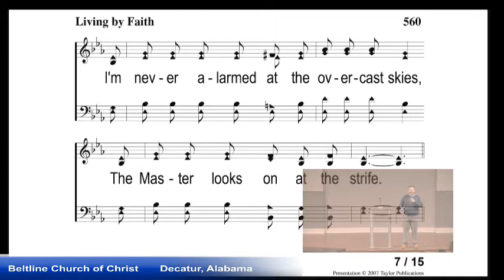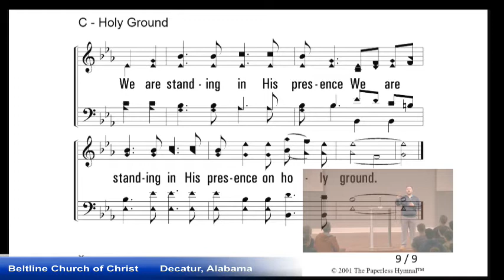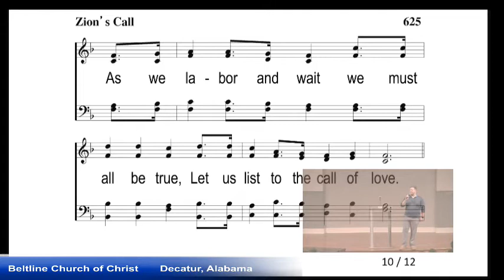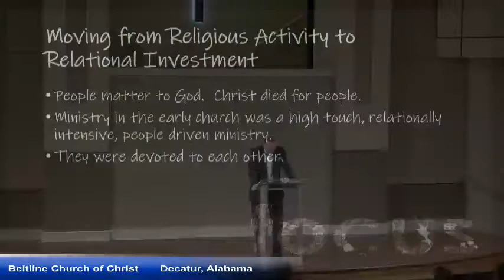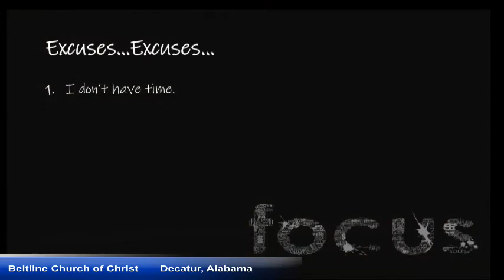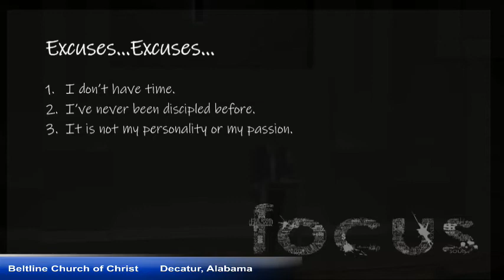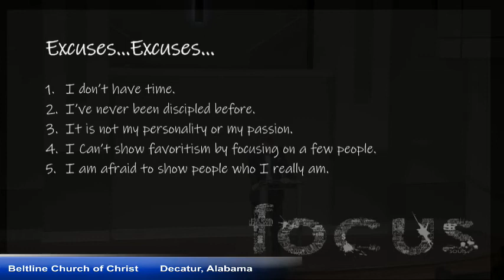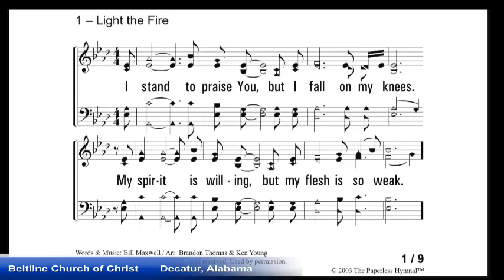Focus Discipleship #5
Discipleship was what Jesus did, what he practiced, it was his way of life and it is what he has called us to do as well!